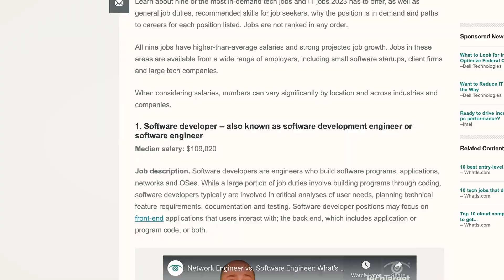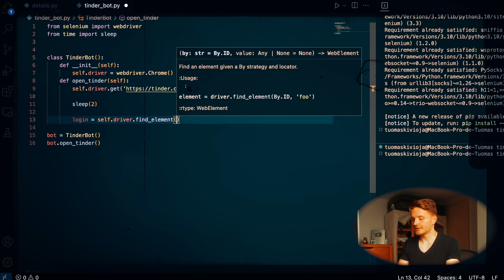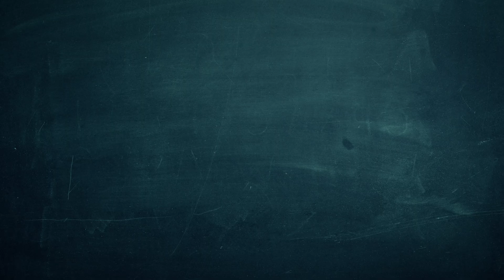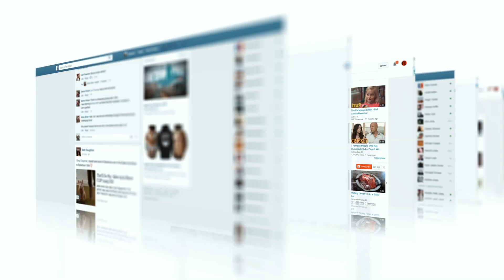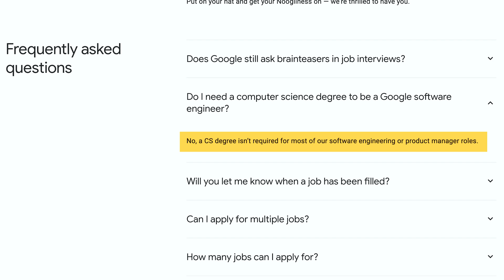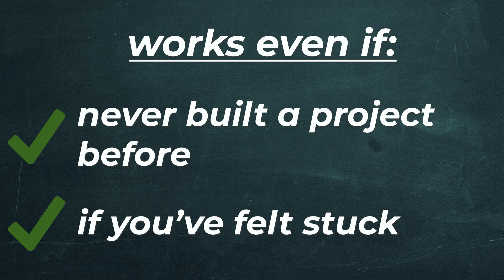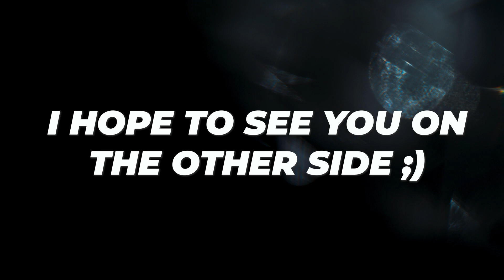Zero to Software Engineer With No CS Degree in 6 Months